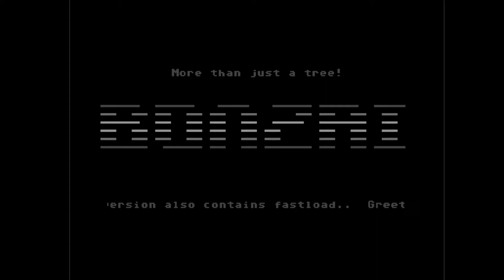C64 Crack Intro: Bonzai Intro 1991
Airwolf/F4CG